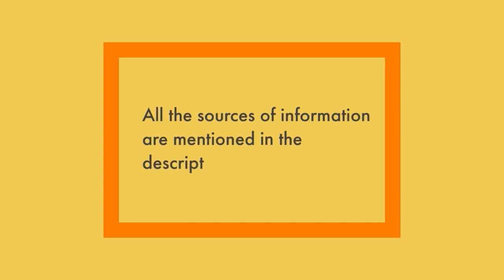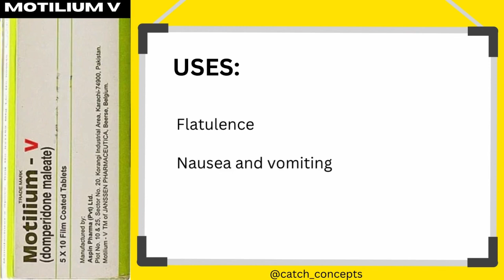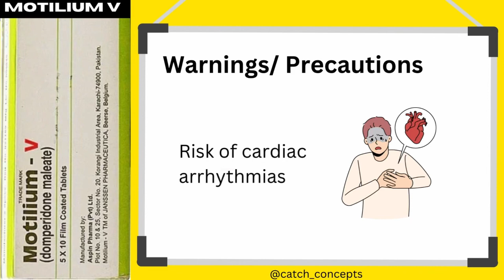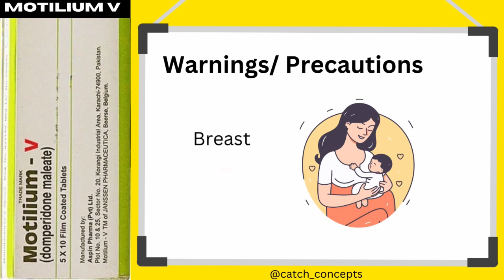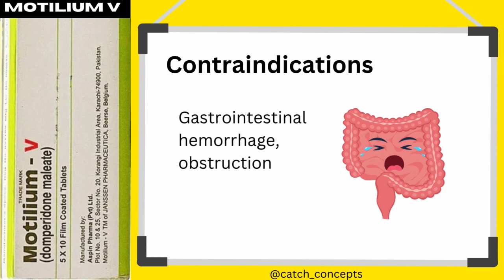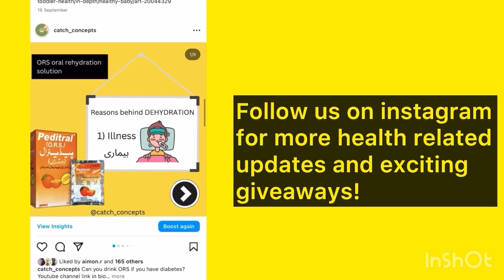Motilium 10mg | motilium V tablet uses in urdu | motilium syrup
Motilium V tablet uses in urdu,
Motilium syrup,
Motilium syrup uses in urdu,
Motilium tablet uses in urdu,
Motilium 10mg,
Motilium tablet,
Motilium 10mg tablet uses in urdu,
Motilium,
Motilium syrup uses in hindi,
Motilium tablet uses in hindi,

AOA and a healthy hello to all the viewers ☺️

I am a pharmacist, and this channel is intended to spread knowledge and awareness among people to increase their quality of life.
This channel certainly do not support the idea of self medication since it can be pretty harmful with some serious consequences. Adding to this lets establish a fact that i am not an "Expert" and i've done some deep research about the topic before posting this video, the links to which are mentioned down below at the end of this description

ATTRIBUTIONS:
*Editing software: inshot
*Intro and outro: Adobe spark post
Picture and video editing: canva
Musician: Agnese Valmaggia

Thumbnail:  canva

Thanks,
Your learning partner,
Catch Concepts.

REFERENCES

Leaflet of medicine/ package of medicine